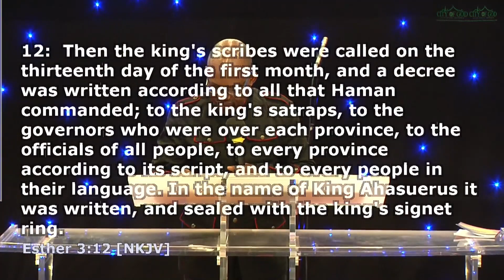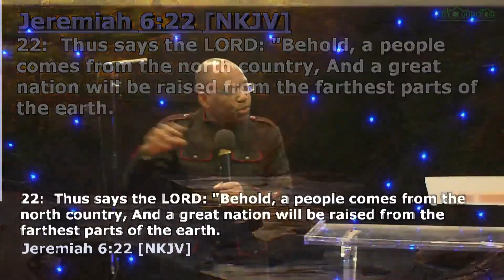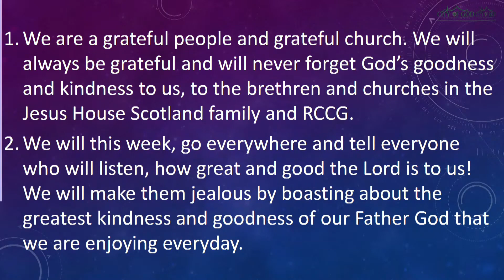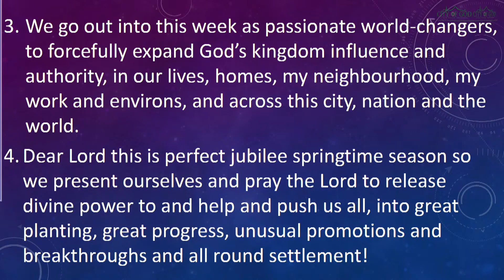Sunday Sunrise Service - 02/04/2023